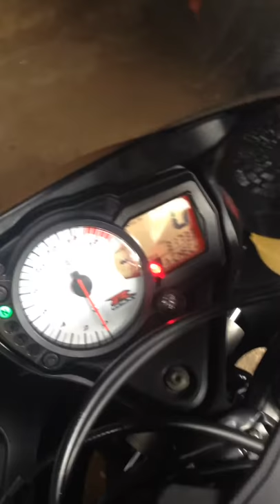Gsxr 750 k6 k7 cdi ecu?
After a short drive the bike engine stopped.When I stoped then I realized smok under seat baterry was inflated a couple of light bulbs burnt out ignition fuse blow up.After that fuse blow everytime when killswitch is on I disconnected regulator fuse was ok but I dont have fuel pump buzzzzz.pump ist ok because relay has power on one side and when i push with finger fuel pump works but only manual other automatic side from relay doest have power .burned ecu?